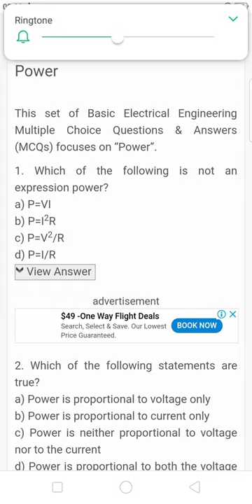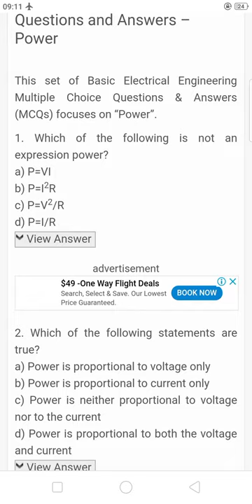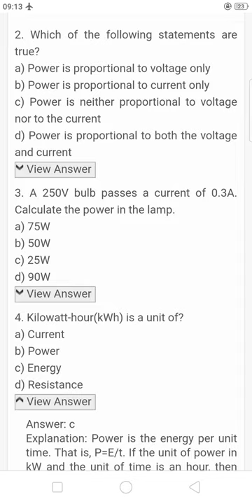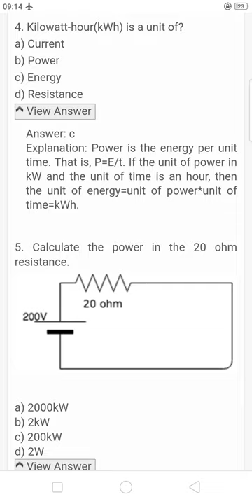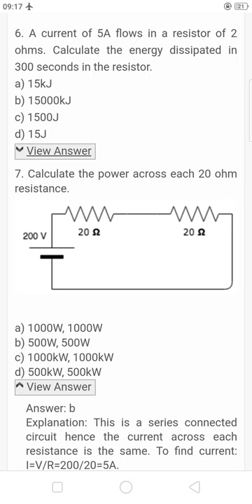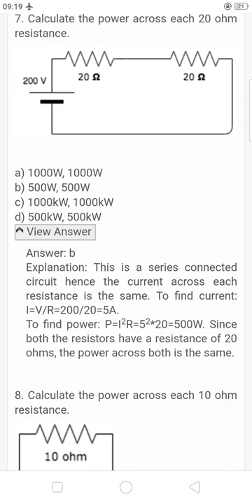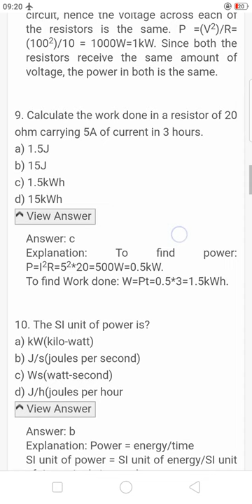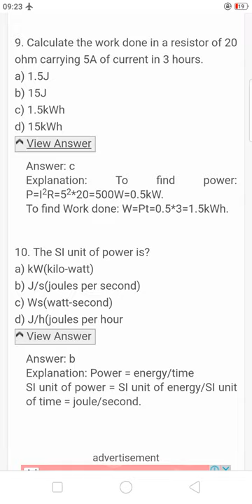Basic Electrical Questions and Answers || RRB JE CBT 2 classes || RRB JE CBT 2 Previous Years